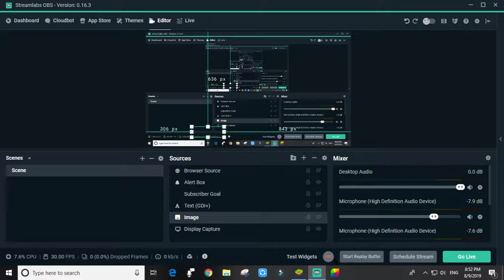Only MP40 Challenge with 13 Kills DUO BERMUDA --- BOOYAH with WINTERLAND MP40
Only MP40 Challenge with 13 Kills DUO BERMUDA --- BOOYAH